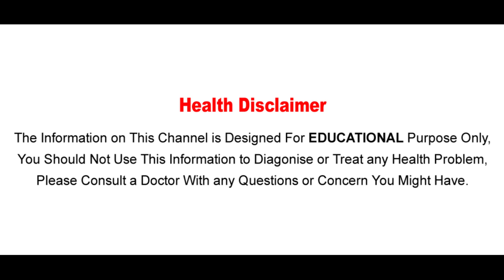వారంలో ఐదు రోజులు పండ్లు, కూరగాయలు.. రెండుసార్లు చేపలు తీసుకోండి ఏం జరుగుతుందో తెలుసా!!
Watch వారంలో ఐదు రోజులు పండ్లు, కూరగాయలు.. రెండుసార్లు చేపలు తీసుకోండి ఏం జరుగుతుందో తెలుసా!!